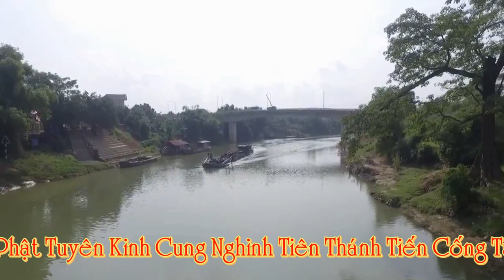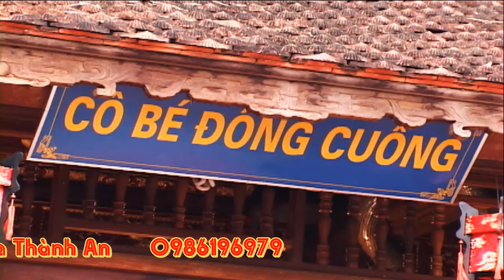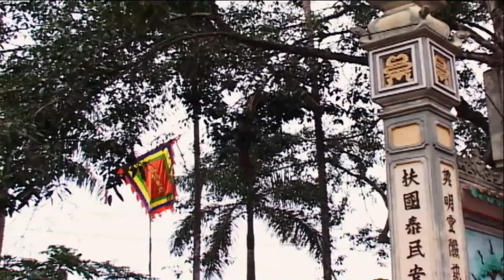Xinh Xinh Căn Cô Bé Đông Cuông/ Cô Đồng Nguyệt Nga Hầu Đồng Cực Đẹp